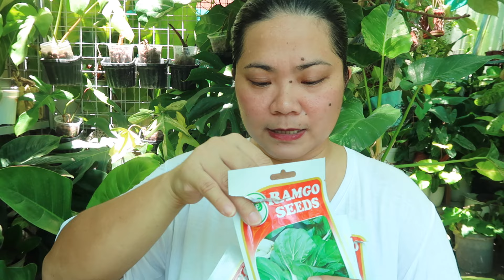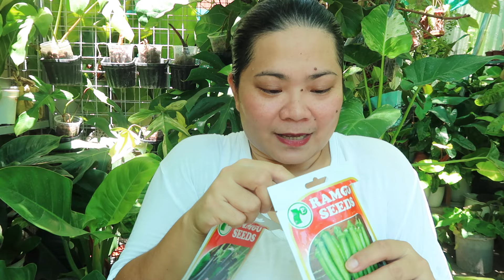Dahil tataas na naman ang presyo ng mga GULAY, tara na at MAGTANIM!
Location: San Francisco, Binan Laguna

Vlogging Camera: Canon G7X Mark II